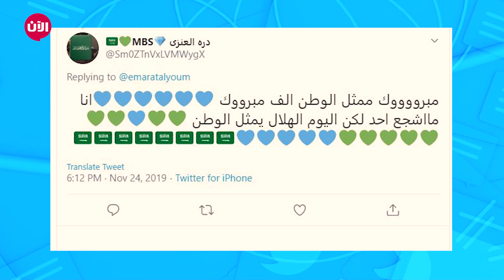الهلال السعودي يتوج بطلاً لدوري أبطال آسيا 20019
حقق الهلال السعودي الفوز على أوراوا الياباني بهدفين دون مقابل، ليصبح بطلاً لدوري أبطال آسيا 2019 للمرة الثالثة في تاريخه.

عبد الله الوسام قال: "مبروك للزعيم ومبروك للأمة الهلالية وللكرة السعودية والعربية".

درة العنزي قالت:  "مبروك ممثل الوطن ألف مبروك، أنا ما أشجع حد، لكن اليوم الهلال يمثل الوطن"

أما أحمد فقال: "أخيراً حققها الهلال".

احدى المغردات قالت أيضاً: "أقسم بالله شعور لا يوصف الحمد لله".

تريندينغ الآن.. "أنا ما أستغني".. أغنية جديدة للفنانة أحلام